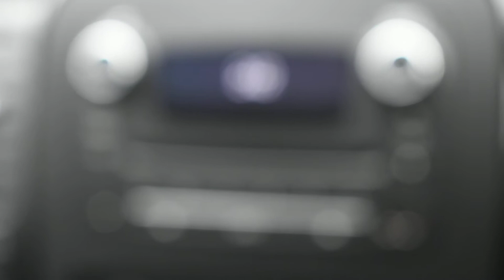Vauxhall Vivaro 2700 1.6 CDTi 120PS L1 H1 Sportive - 06N053269